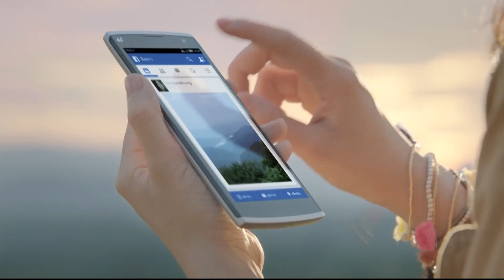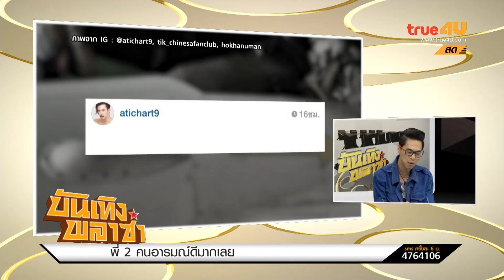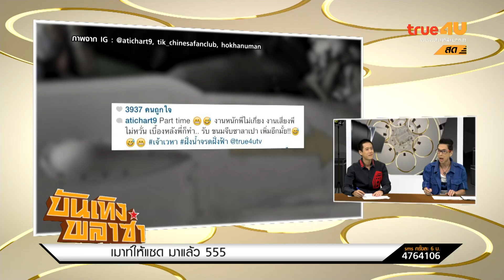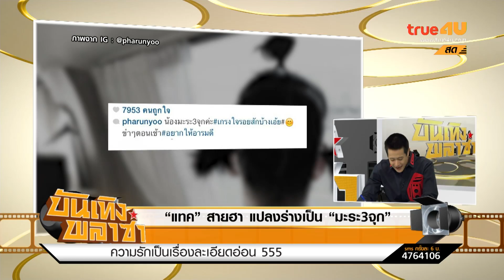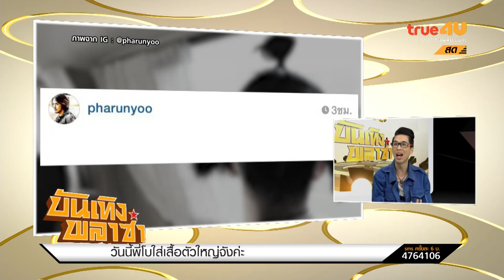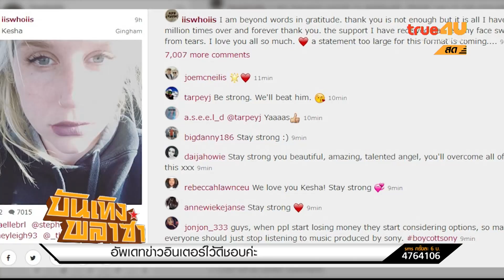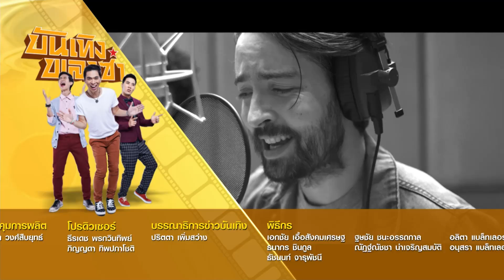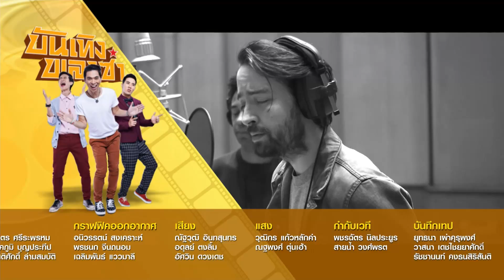บันเทิงพลาซ่า [Full Episode 25 - 02 -16 - Official by True4U]